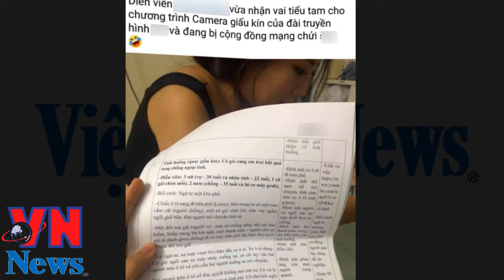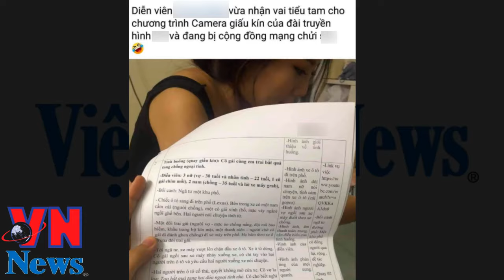Clip đánh ghen mới nhất 2020 Sự thật đằng sau đoạn Clip Trang Abby đánh ghen trên phố Tô Hiệu Hà Nội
Clip đánh ghen mới nhất 2020 | Clip Trang Abby đánh ghen trên phố Tô Hiệu Hà Nội

Clip ấu dâm | Có dấu hiệu ấu dâm trong clip người phụ nữ để các bé hồn 'sờ soạng' trong phòng khách
Clip cô gái trẻ bị 3 thanh niên chuốc rượu say đến bất tỉnh rồi giở trò đồi bại
Jack không phải là người nói xấu Sơn Tùng M-TP và Viruss | Bằng Chứng được fan tìm ra
Clip Jack nói xấu Sơn Tùng M-TP và ViruSs bị công ty chủ quản của Jack thẳng tay đánh chặn ?
Hậu tin đồn nói xấu Sơn Tùng M TP và ViruSs Jack hé mở sắp trình diễn trên sân khấu lớn
Bằng chứngJack chính là người nói xấu Sơn Tùng M-TP và Viruss trong clip gần đây
Clip bùi thị như quỳnh bán dâm giá 25 triệu đồng
Vẻ ngoài Xinh đẹp của bà tú bán dâm Bùi Thị Như Quỳnh
Chân dung má mì 18 tuổi Bùi Thị Như Quỳnh cùng tú ông trong đường dây bán dâm 25 triệu đồng/1 đêm